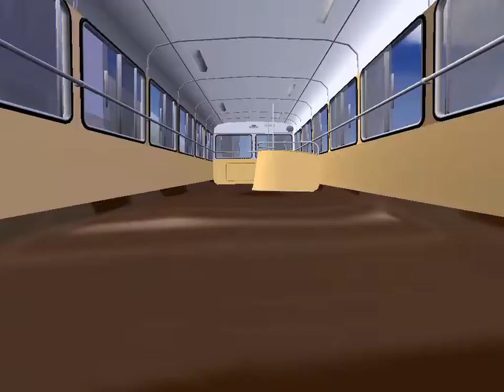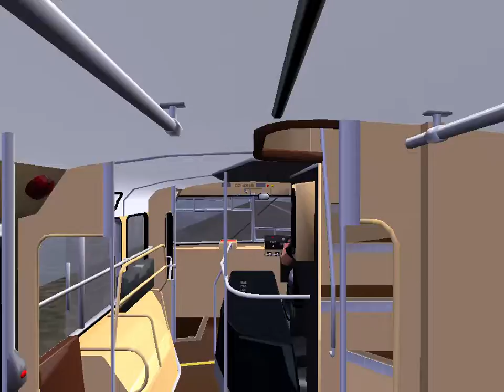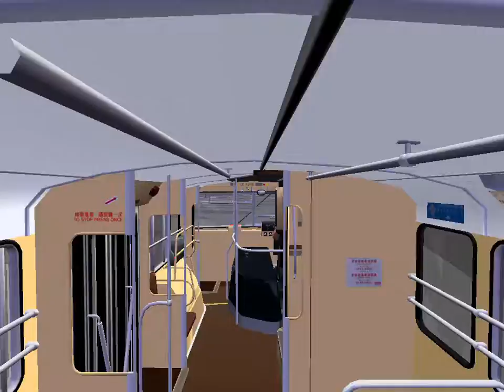Midtown Madness 2, 九巴勝利二型行走港島區75號線 黃竹坑新邨至中環總站(交易廣場) (路線訓練)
Training bus